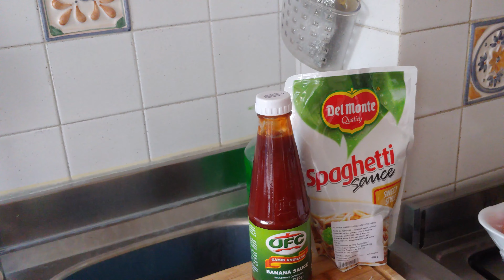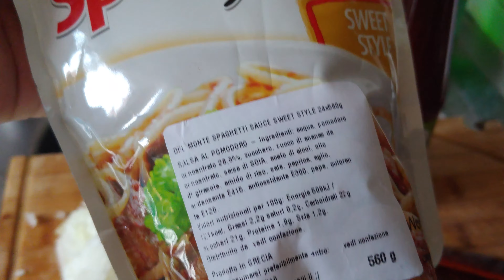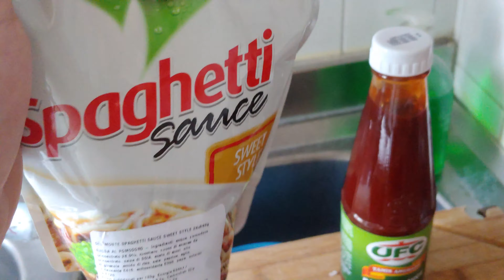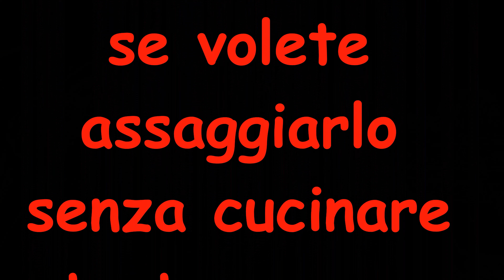ricetta spaghetti filippini jollibee milano casoni roberto masarap sugo filipino ragu' pinoy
ricetta facile e buonissima